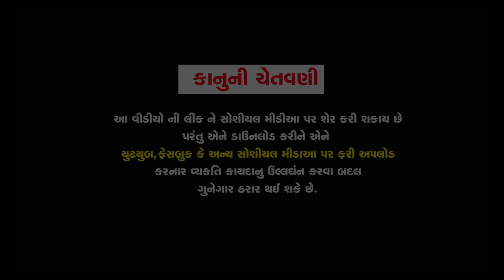VASMI VIDAY,,,,,VIKRAM THAKOR NEW THEME SONG 2019 # VIKRAM THAKOR S NEW SONG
SHREE MAHAVEER MOVIE MAKERS PRESENTS
PRODUCER - HARSUKH PATEL
LYRICS-MUKESH MALVANKAR